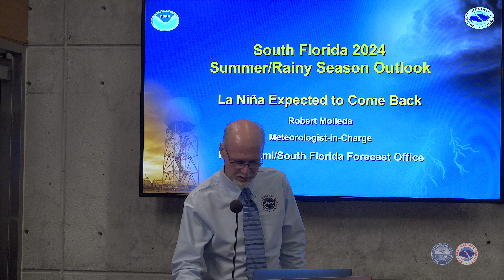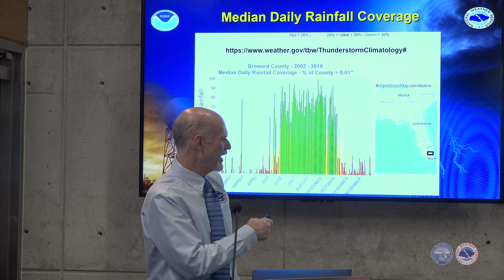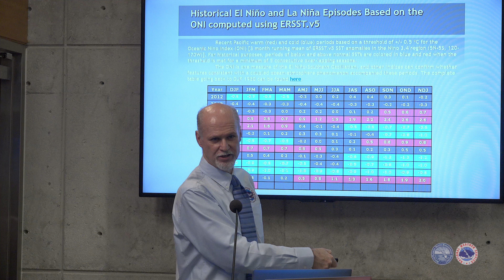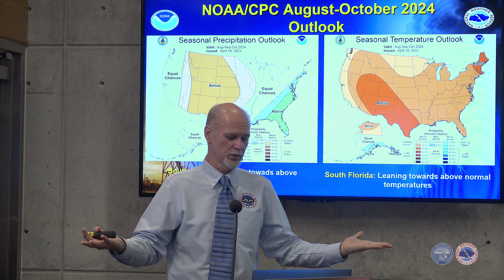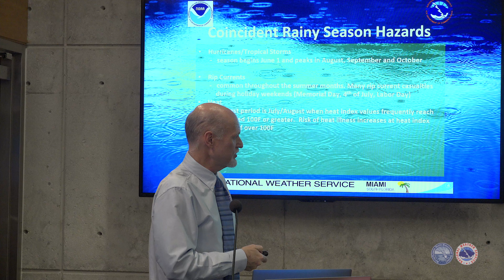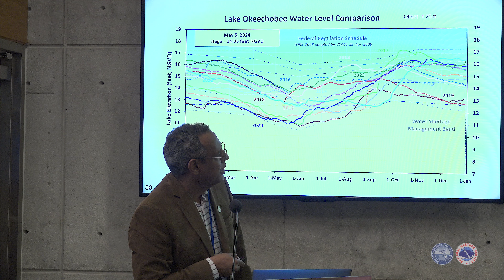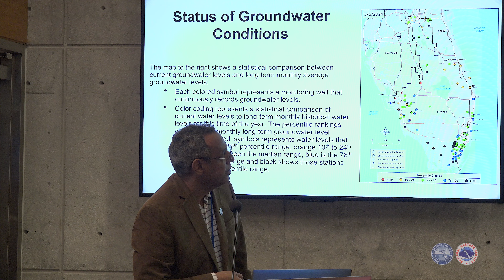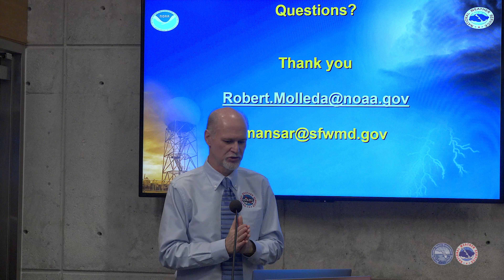2024 Wet Season Outlook